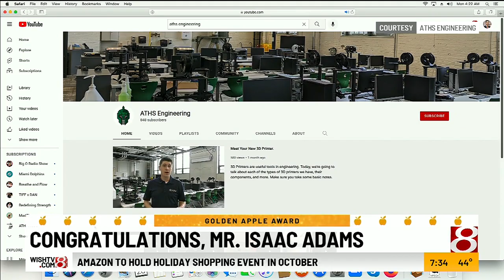Golden Apple Award winner is the tech at Arsenal Tech High School